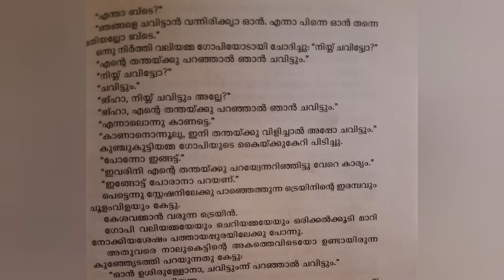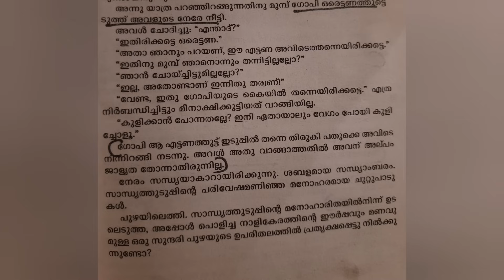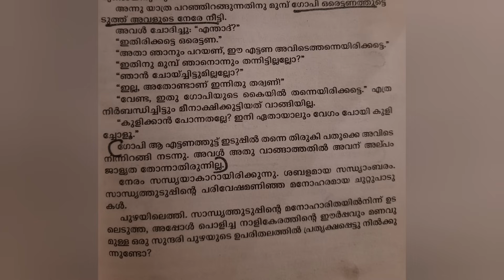Calicut University |4th Sem| BA |BSC| അനുഭവങ്ങൾ |നന്തനാർ| സമ്പന്നൻ